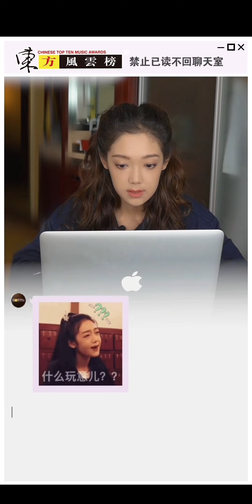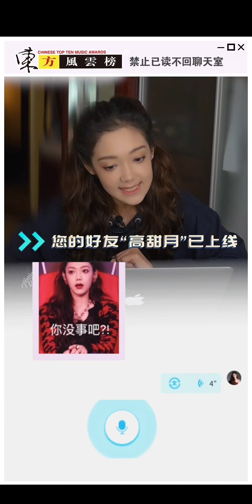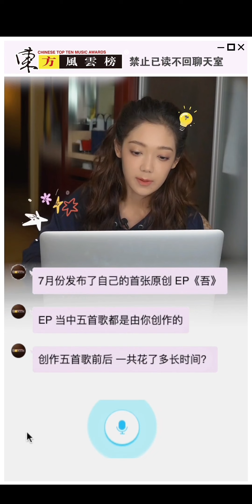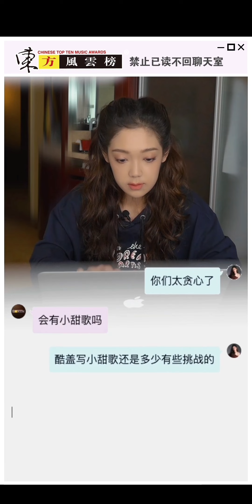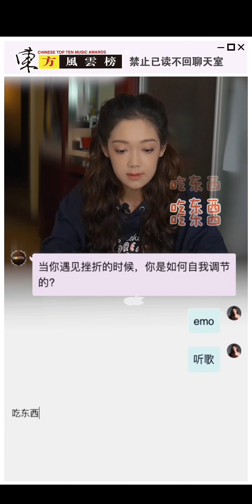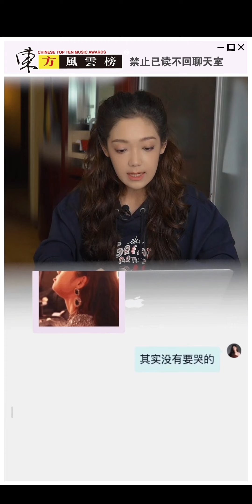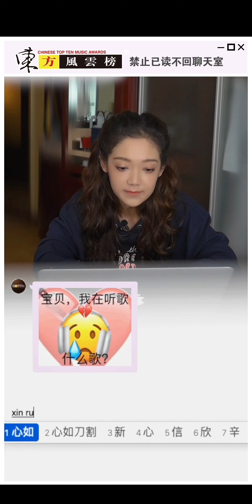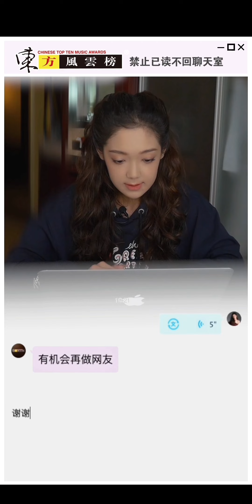[正片]希林娜依高 Curley G 禁止已讀不回 聊天室 "Forbid haven't texted me back" Chat Room｜2022.09.11